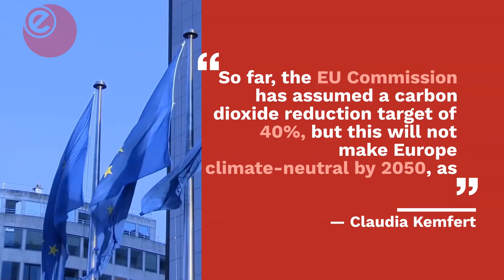€3 Trillion To Reach Climate-Neutrality by 2050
A European Green Deal is feasible only if the continent achieves a 65% reduction in CO2 emissions by 2030, according to a new study